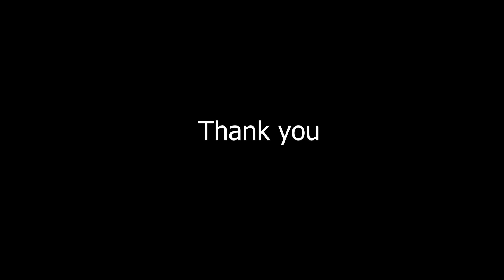Minecraft Josh Edition building references on the seed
So sorry for the late video! Here is the abridged version of the Mar 13th game stream over
Editor: @brenbern7028